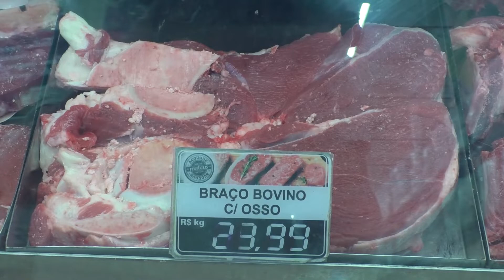Câmara Municipal de Pinheiro discute preço abusivo da carne